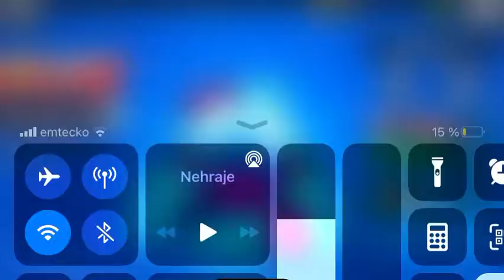Sqeak se blíží lidi